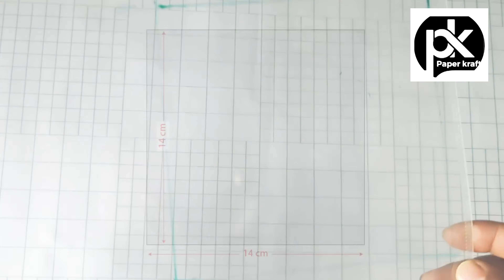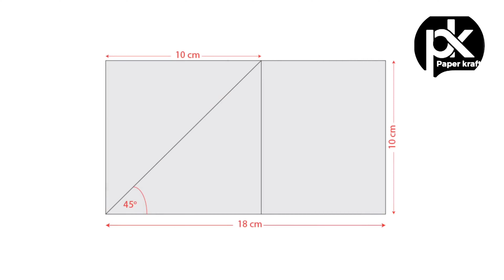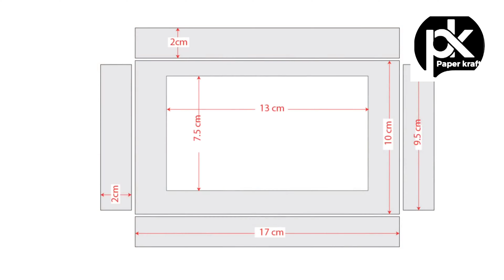How to make 3d Hologram Projector Easy and Simple | DIY Cardboard Projector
Create your own 3d hologram projector at home with this easy DIY tutorial! Impress your friends and family with this cool gadget that will bring holograms to life in front of your eyes.

This hologram box screen is a fun and affordable project that you can make at home. It's perfect for parties, movie nights, or just as a cool decoration. Follow along with this step-by-step video to make your own DIY hologram projector!

-~-~~-~~~-~~-~- Welcome to PAPERKRAFT!

Discover the joy of crafting with PAPERKRAFT, your ultimate destination for creative and innovative DIY projects. Our channel is dedicated to bringing you a variety of fun and engaging tutorials that use paper, cardboard, and other accessible materials. Whether you're a seasoned crafter or a beginner, you'll find something exciting to create.

On our channel, you'll find:

Paper Airplanes: Step-by-step guides to crafting the best paper airplanes that actually fly well.
Unboxing Videos: Detailed unboxings of crafting kits, tools, and other exciting products.
Hot Wheels Customizations: Unique and creative ways to customize your Hot Wheels cars.
Cardboard Crafts: From simple projects to intricate designs, learn how to transform cardboard into amazing creations.
Holiday and Seasonal Crafts: Special projects for holidays and seasons to add a festive touch to your home.
Recycling Projects: Fun and eco-friendly crafts that reuse and recycle everyday materials.
DIY Home Decor: Elegant and easy-to-make decor items that add a personal touch to your living space.
Craft Challenges: Fun and engaging challenges that test your creativity and crafting skills.
Why PAPERKRAFT is Special:

Simple and Clear Instructions: Our tutorials are easy to follow, with clear instructions and visuals to guide you through each step.
Creative and Unique Projects: We strive to bring you innovative and unique projects that spark your creativity.
Regular Updates: New videos are uploaded regularly, ensuring you always have fresh content to enjoy.
Interactive Content: We value your feedback and often create content based on your suggestions and requests.

Your support is the driving force behind our creative journey. Join us on PAPERKRAFT and let’s create something amazing together!